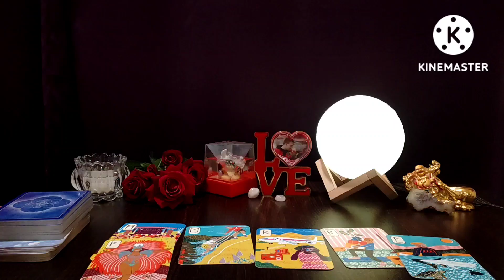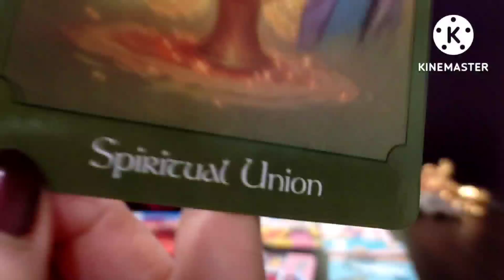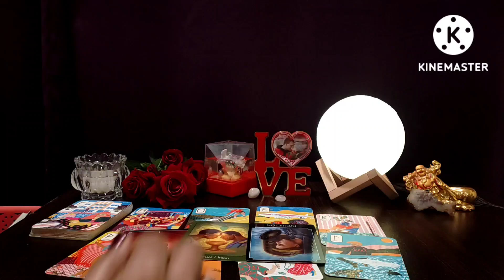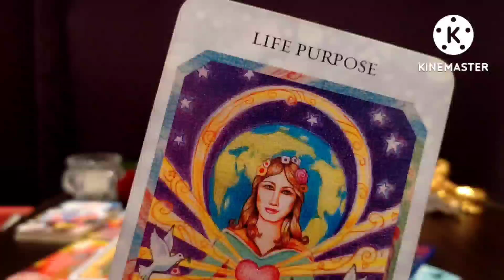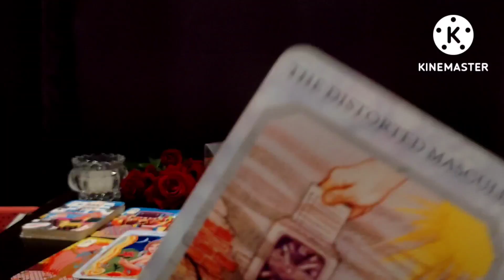RUNESREADING❤️Kyaa Hai Unki True Feelings Aapke liye❤️TAROT READING IN HINDI @555 Tarot